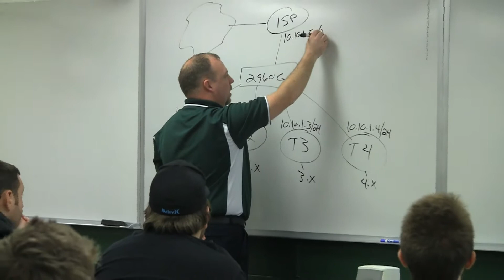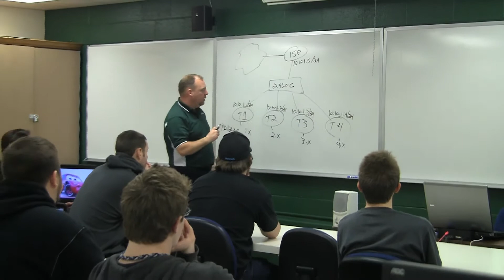Computer Network Sec.mov